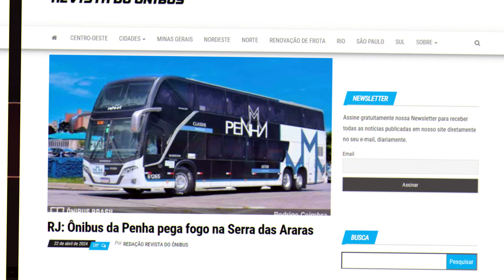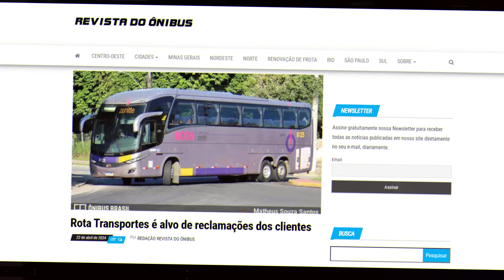Inacreditável, idoso coloca fogo em ônibus DD da Penha 😱